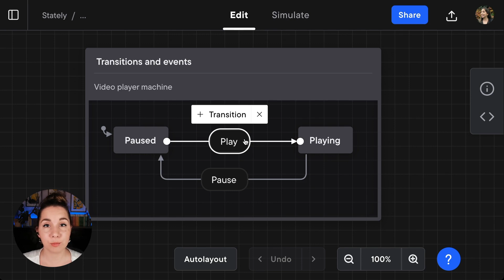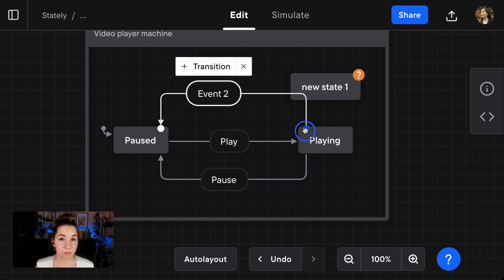Transitions and events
What are transitions and events used for in statecharts? Laura explains the concepts and how to create transitions and events in the Stately Studio.